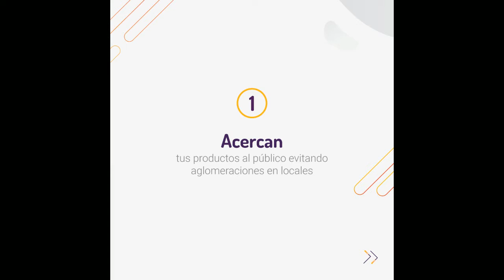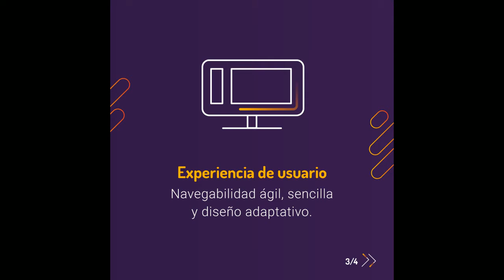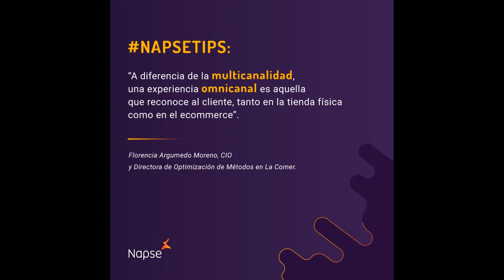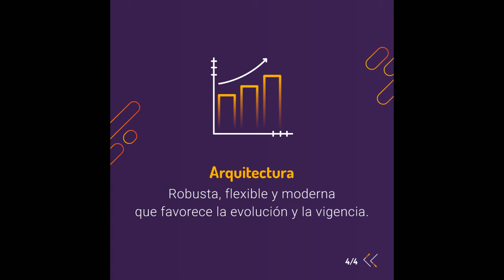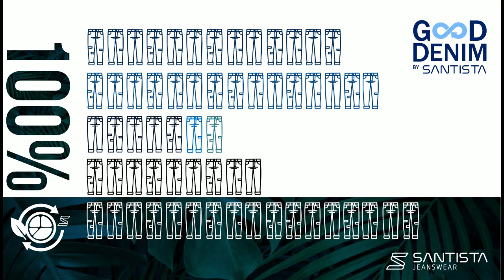GENERADORES TV con Juan Sosa Fernàndez 27-9-2021